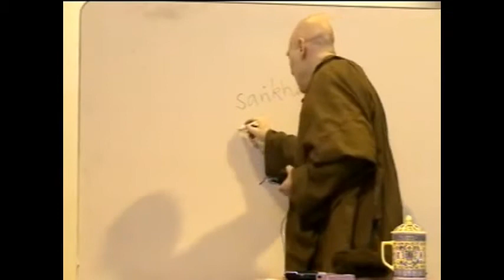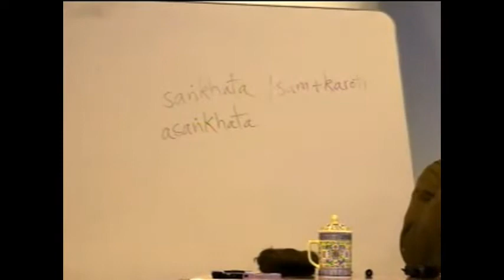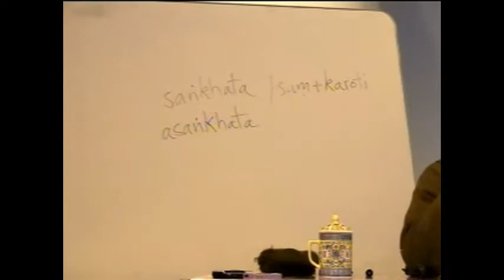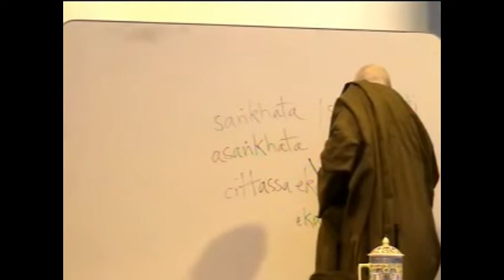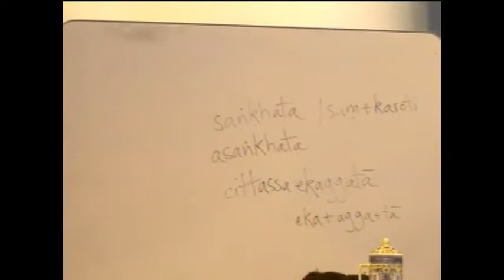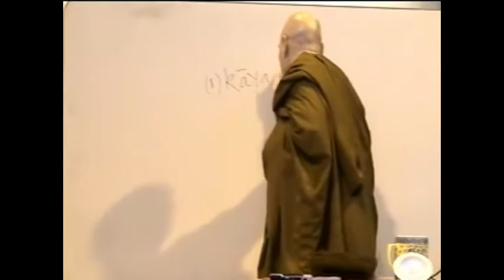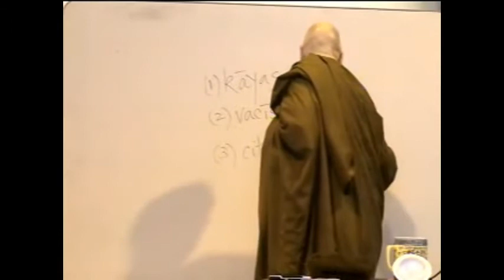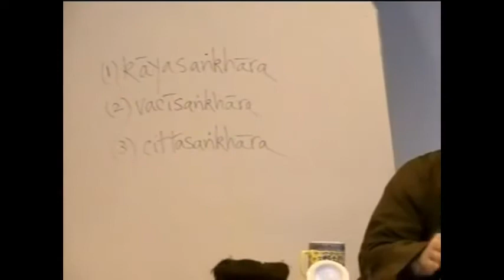Majjhima Nikāya (MN 044: Part 3 of 4, Feb-12-2011) Bhikkhu Bodhi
"The Majjhima Nikāya, the Middle Length Discourses"
Chapter 44: Culavedalla Sutta: the Shorter Series of Questions and Answers
This discourse takes the form of discussions on various subtle points of Dhamma between the Bhikkhuni Dhammadinna and the lay follower Visakha.